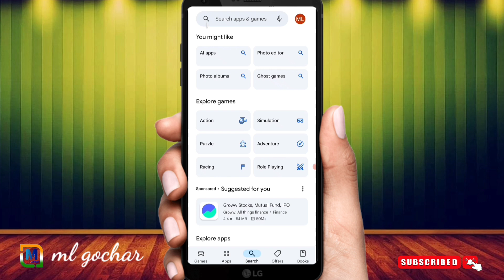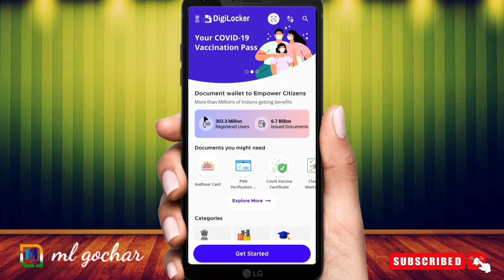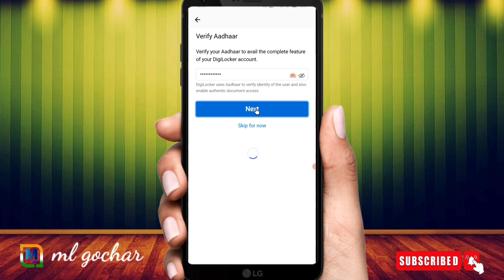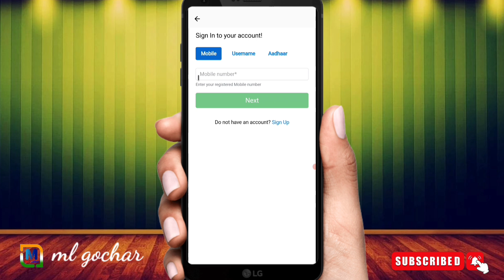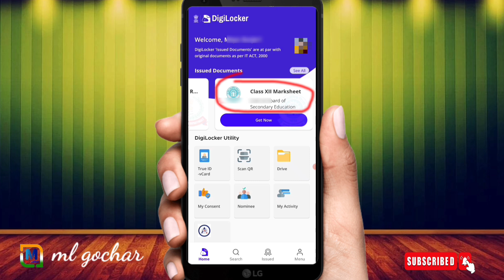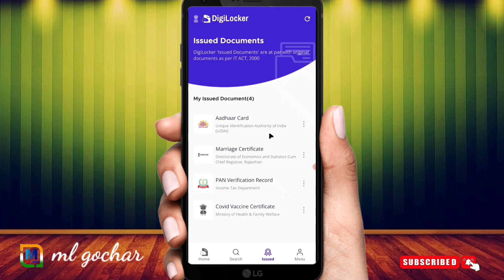Digilocker अकाउंट कैसे बनाते है | How to Use Digilocker | Upload documents in DGlocker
Hi guys
 I am ML Gurjar Welcome Our to YouTube channel ML gochar.

Dosto Aaj ki Is Video mai Mene Aapko Ye Btaya Hai Ki
Digilocker account kaise banaye or digilocker me documents upload kaise kare sath hi aapko ye bhi btaya hai digilocker apps ka use kare kare How to use digilocker ! Iska complete process aap is video me dekhenge.

Your Quary 👇
Digilocker kya hai?
Digilocker me khata kaise banaye
Digilocker apps ka use kaise kare
Digilocker kya kaam aata hai
Digilocker kya hota hai